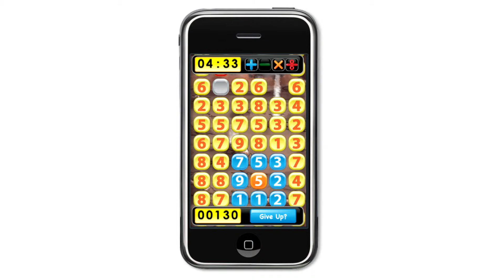Genki-Oki Plus Sign iPhone App ...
Plus Sign iPhone app learn math the fun way ... by playing it on your iphone